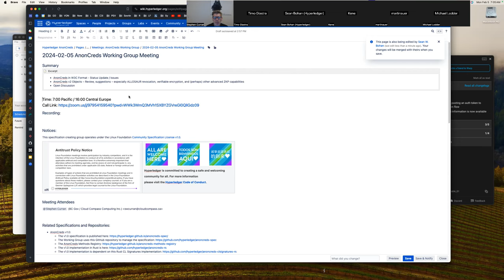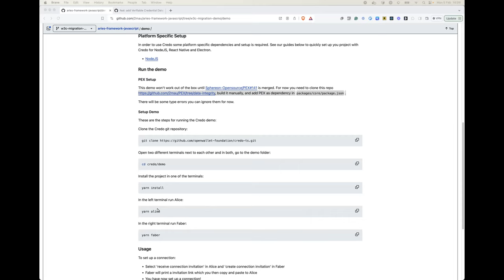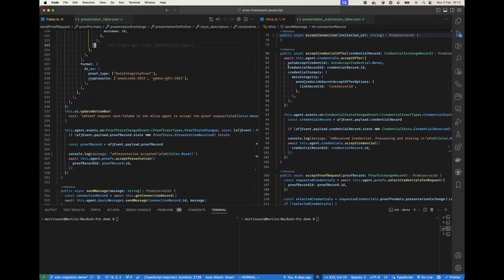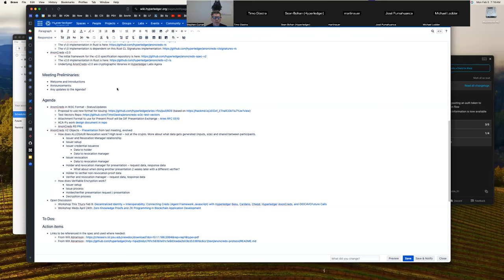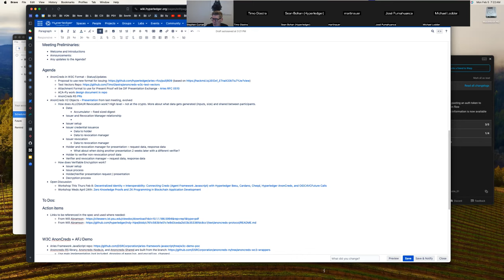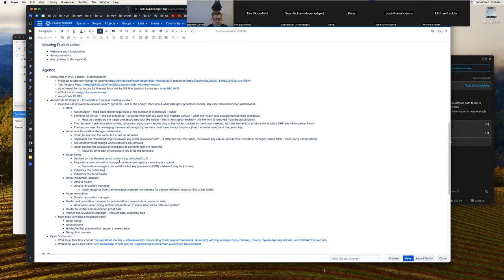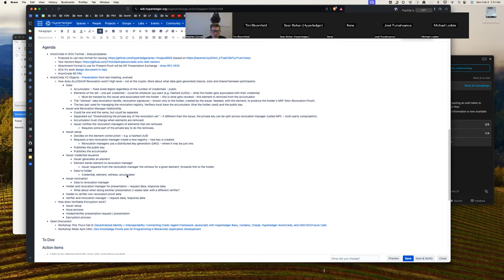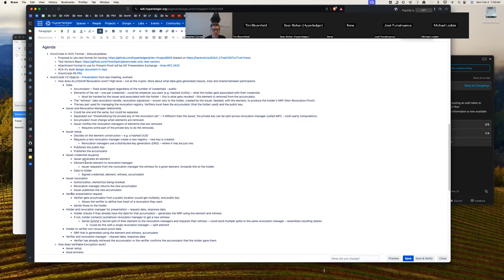20240205 Hyperledger AnonCreds Working Group Meeting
At the AnonCreds Working Group meeting this Monday (Feb. 5) we'll have a demo of AnonCreds exchanged using the W3C VC Data Model using the Credo Framework (from OWF) and spend the rest of the meeting going through the interactions in AnonCreds v2 Revocation (ALLOSAUR).

Please join us for the discussions and any other topics you wish to raise.

Agenda:

- AnonCreds in W3C Format - Status Update / Issues
- AnonCreds v2 Objects – Review, suggestions – especially ALLOSAUR revocation, verifiable encryption, and (perhaps) other advanced ZKP capabilities
- Open Discussion